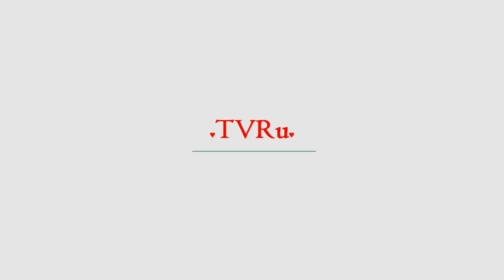«Все девушки дома сидят» | TVRu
Для большинства россиян Турция — это пляжи Анталии, Кемера и Бодрума. Для особо продвинутых — это улочки Стамбула и развалины Измира. Но есть и другая Турция, в которой туристов из России почти нет. Корреспондент «Ленты.ру» проехал на автомобиле всю восточную часть страны, от Кайсери до границы с Грузией.Мусульмане и пустотаГлавная жемчужина Центральной и Восточной Турции — Каппадокия, созданная н...